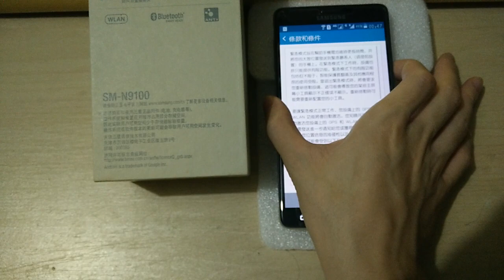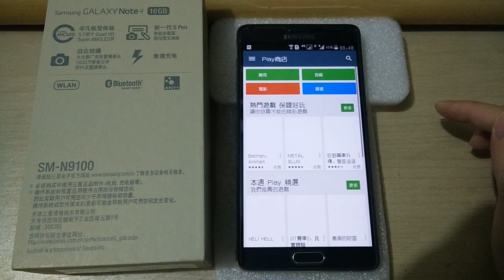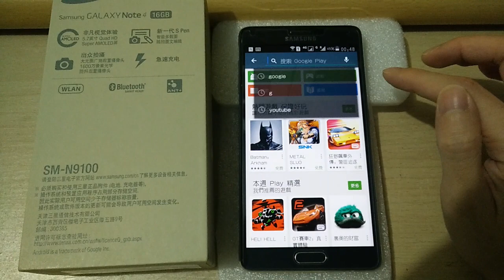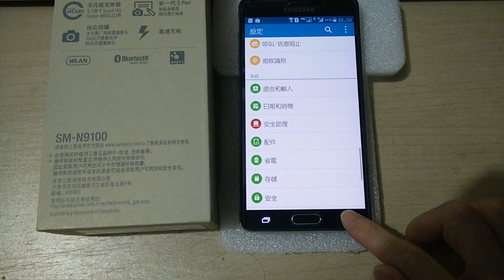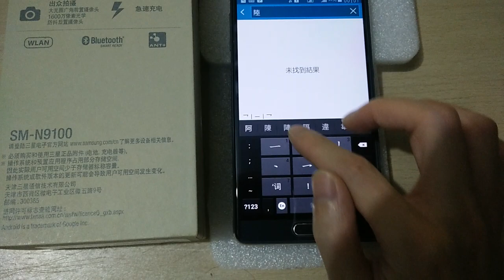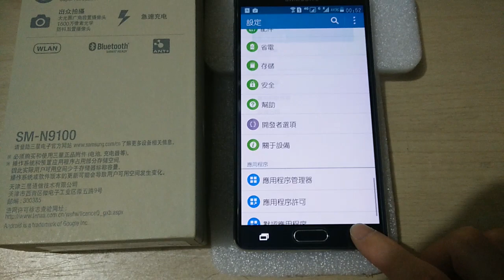【國恒電訊】現貨！Samsung Note4 Dual SIM N9100 獨家精簡Google 服務！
☆ 國恆電訊 榮譽岀品 ☆ 歡迎你來電咨詢 ☆

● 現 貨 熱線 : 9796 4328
● 報 價 單 (13萬人次點擊率，多位客人支持)

【送鋼化玻璃貼 + 代Root + 代裝港版Google 服務+ 繁體中文顯示 】

【N9100 公開版 雙卡 SIM1 : 支援移動4G/3G 聯通4G/3G 香港4G/3G; SIM2 : 2G】

【N9100 原版 開機動畫已是三星 ( 非電訊商動畫 ) 】

【N9100 原版 會有來電者姓名顯示】

【N9100 原版 預裝的多余Apps 喺可以自行選擇刪除】

【出售 Samsung Note4 雙卡 智能皮套 & 電池套裝 & 電池】

◆顏色
黑色 ■ 白色 ■ 金色

◆贈送優惠
按需要幫你裝 ☆雙WhatsApp雙WeChat雙待 ☆ 絕不加收任何費用，以答謝客人支持！